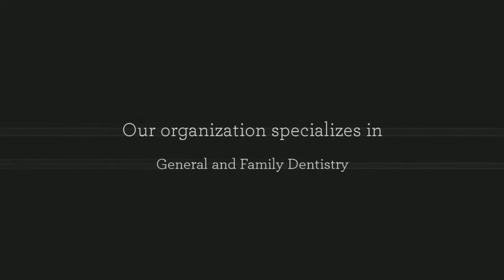Dr Zymantas DDS - Naperville Dentist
Looking for a new smile? Our cosmetic and general dentist, Dr. Kaz Zymantas, has helped so many happy patients toward their perfect grins.